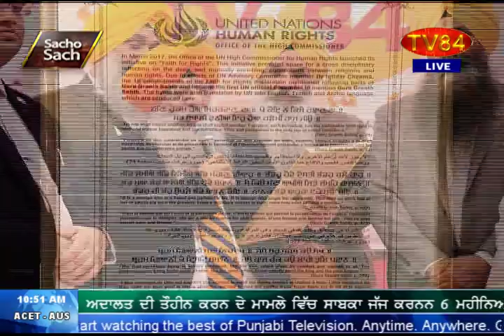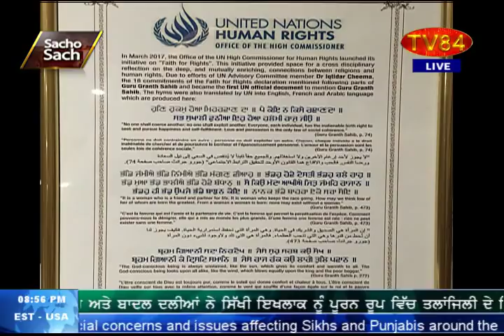Role Of Media In Today's World | Guru Granth Sahib's Quotes In UN's Declaration - Dr.Amarjit Singh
A Memorable TV84 Fund Raising Gala
# Role Of Media In Today's World
# Sikh Scripture Guru Granth Sahib's Quotes In UN's "Faith For Rights" Declaration | This Is UN's First Official Document To Mention Guru Granth Sahib. The Hymns Were Also Translated By UN Into English, French And Arabic Languages.